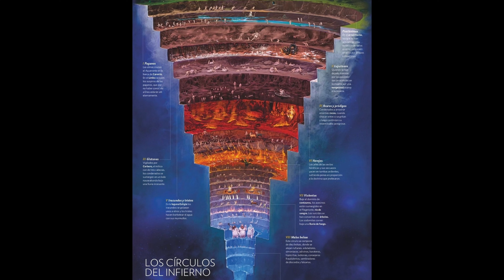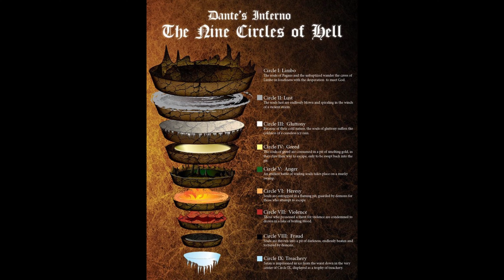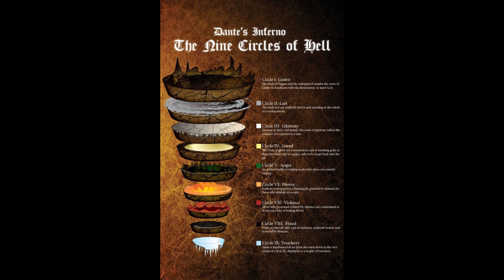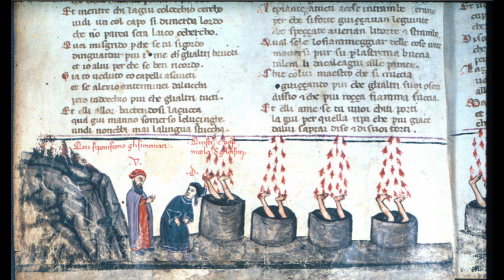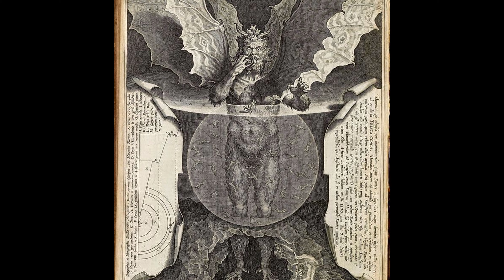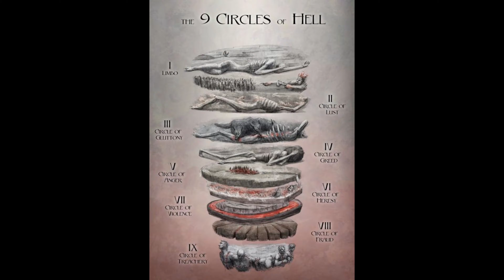9 Circles of Hell in Dante's Inferno | Layers & Punishments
9 Circles of Hell in Dante's Inferno | Layers & Punishments

Dante’s "Inferno" is the first part of his three-part epic poem "The Divine Comedy," written in the 14th century and considered one of the world’s great works of literature. "Inferno" is followed by "Purgatorio" and "Paradiso." Those approaching "Inferno" for the first time might benefit from a brief structural description. This is Dante’s journey through the nine circles of Hell, guided by the poet Virgil. At the beginning of the story, a woman, Beatrice, calls for an angel to bring Virgil to guide Dante in his journey so that no harm will befall him.